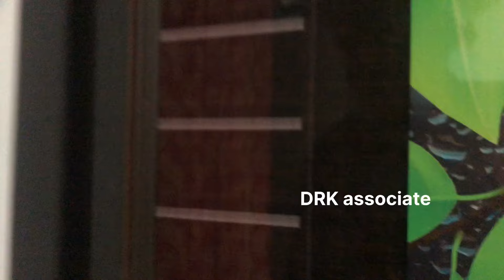നമ്മൾ ചെയ്ത വീടുകളിൽ ഏറ്റവും വില കുറഞ്ഞ 4 BHK വീട്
New home
8.5 cent
1800 square feet
4BHK